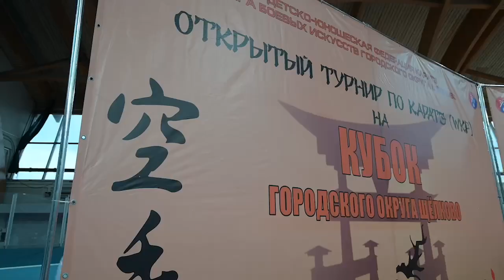Turnir po karate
Более 800 спортсменов приняли участие в 14-м открытом турнире по каратэ на Кубок городского округа Щелково